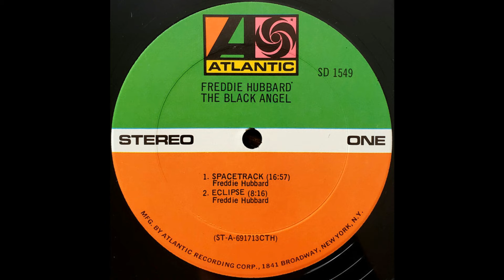(Monday's Top Sample 😎) Freddie Hubbard - Spacetrack